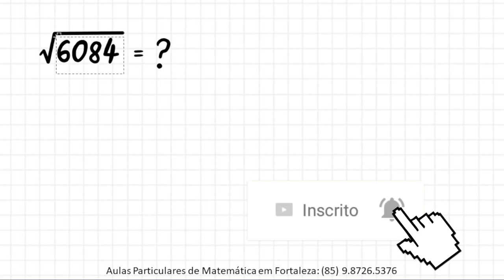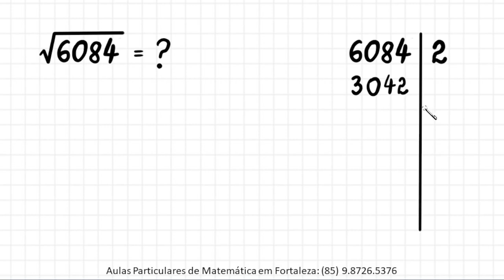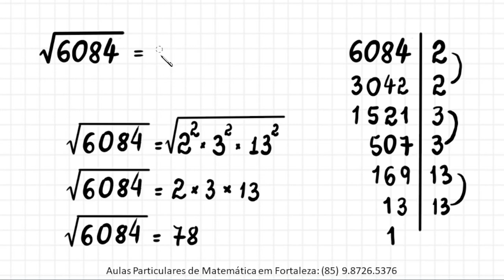RAIZ QUADRADA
Olá, amigos do meu canal no YouTube. Eu sou o professor Demóclis Rocha e, neste vídeo, apresentarei o uso da decomposição em fatores primos para calcular uma raiz quadrada.

(6084)^(0.5) = ?

CÂMERAS

MICROFONES